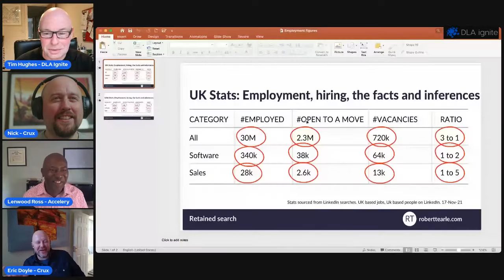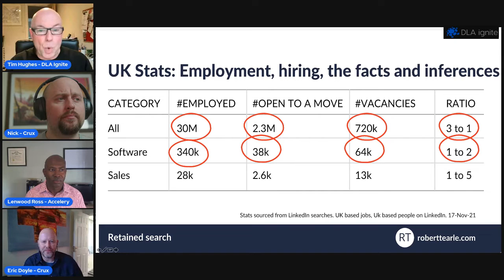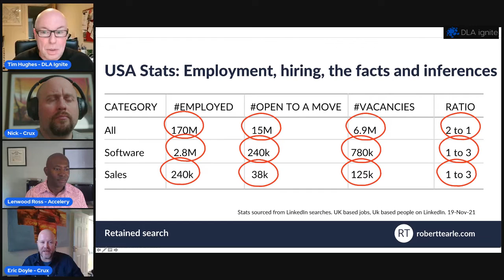The digital download - What have we learned in social and digital this week?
Each week we get on StreamYard and talk about what we have learned in the last 7 days

What has inspired us, what articles we think we should bring to your attention, what has happened out there in sales, digital and social land, that we think will interest you

While some of the discussion is serious, we also share what has made us laugh on socialmedia this week

The session is highly interactive, with audience participation and we would love for you to join us and share what you have learned and what has made you laugh on social this week!

We might even talk about socialselling and digitalselling

Lenwood - Adam - Eric - Nick - Timothy

For more information on myself Tim Hughes, social selling, digital selling or my company, DLA Ignite then follow these links